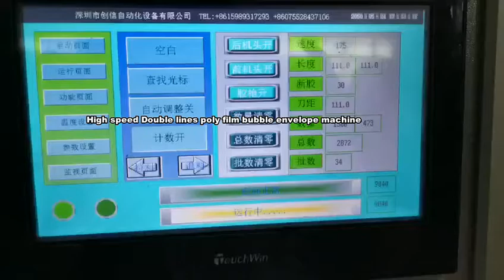High speed motor drive poly bubble mailer machine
This machine is used for making kraft paper/poly film laminated bubble mailer bag, which kind of bags are widely used for protect products and mailing.
Please contact Ms. Cherry 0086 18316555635